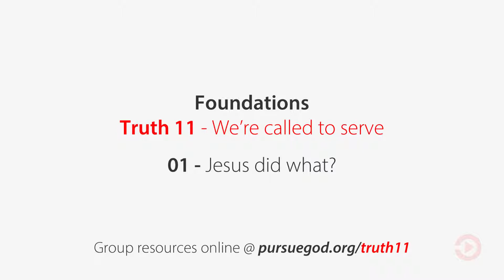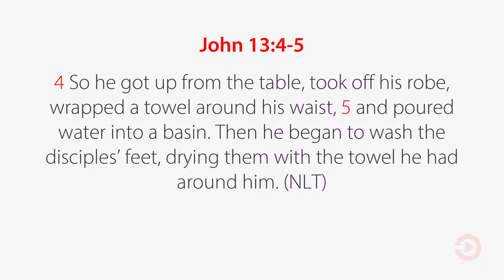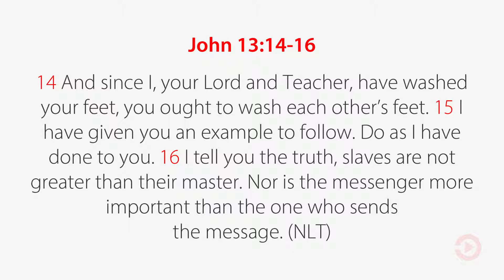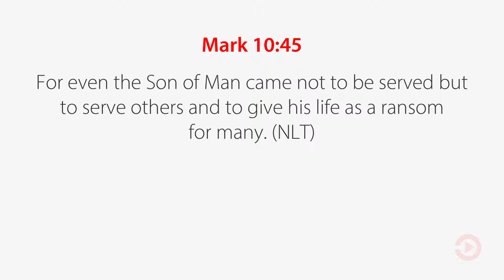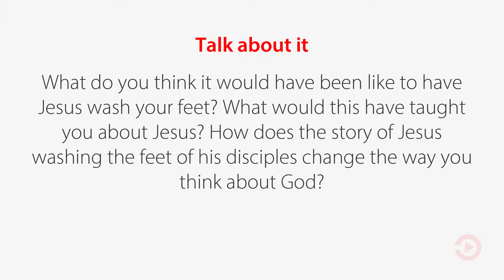T11 - 01 - Jesus did what?